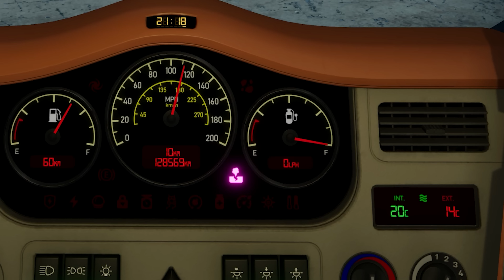ÉRKEZIK A RENDELÉS! ⭐ Star Trucker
👆 Ez itt a reklám helye